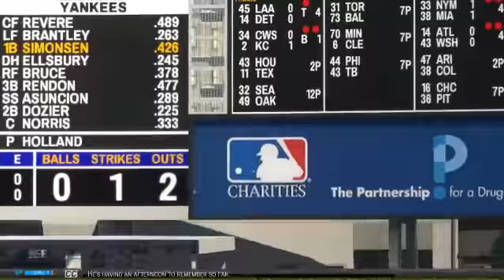MLB 15: The Show Day 1 - 9 / 11